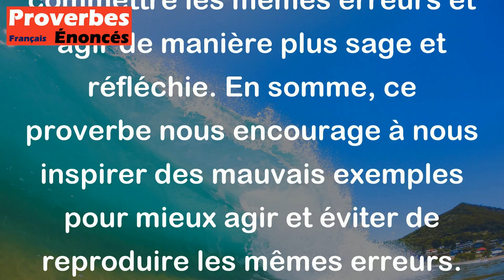Proverbe Latin - Des exemples de l'insensé, fais l'opposé.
Ce proverbe latin, "Des exemples de l'insensé, fais l'opposé", signifie qu'il faut tirer des leçons des comportements ou des actions stupides ou imprudents des autres pour savoir ce qu'il ne faut pas faire. En observant les erreurs des autres, on peut apprendre à éviter de commettre les mêmes erreurs et agir de manière plus sage et réfléchie. En somme, ce proverbe nous encourage à nous inspirer des mauvais exemples pour mieux agir et éviter de reproduire les mêmes erreurs.